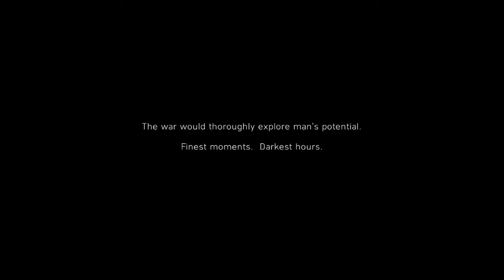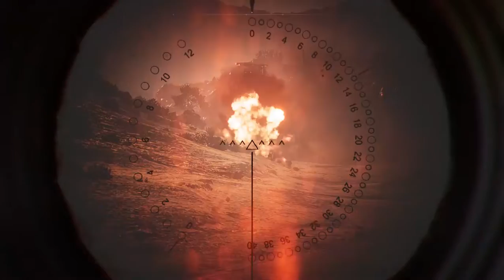Battlefield™ V part 01 ( battelfield 5 gameplay )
battelfield 5 - follow battlefield 5:.
Flashy Battlefield 5 trailer teases chaotic new modes
battlefield v – war in the pacific official trailer.

D CAL WATER SOFTNER Rs 2700 only by this link

INFRARED THERMOMETER

RULES FOR giving AWAY

2: BRING MORE WATCHERS AND SAY THEM TO RECOMMEND YOUR NAME IN COMMENT BOX:
3: BEST VIEWER OF ALL TIME
4 MEGA GIVE AWAY TO WHOM WHO BRINGS AND SHARE THE STREAM THE MOST.

ALL GIVE AWAY WILL BE LIVE  AND WINNER WILL BE ANNOUNCED IN THIS VIDEO OR NEXT ONE LIVE.
NOTE: IF U WANT TO WIN  KEEP WATCHING AS IF WE FOUND YOU ARE NOT THEIR IN WATCHING YOU won't GET ANYTHING

 I AM LOOKING FOR TEAM FOR PUB G SO PLEASE  SEND ME ID FOR JOINING THE TEAM
PLEASE TEXT ME ID TO JOIN SQUAD AND CUSTOM MATCHES

plz, leave a message to join the next custom match.

JUST DROP MESSAGE TO JOIN OUR TEAM

SYSTEM SPECS:-
 PROCESSOR   :- INTER (r) CORE (TM) I5-8400CPU @2.80GHZ  2.81
installed RAM:- 8 GB

PLEASE SUPPORT THE STEAM
PAY TM & GOOGLE PAY NUMBER 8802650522

INFRARED THERMOMETER

2: BRING MORE WATCHERS AND SAY THEM TO RECOMMEND YOUR NAME IN COMMENT BOX:
3: BEST VIEWER OF ALL TIME
4 MEGA GIVE AWAY TO WHOM WHO BRINGS AND SHARE THE STREAM THE MOST.